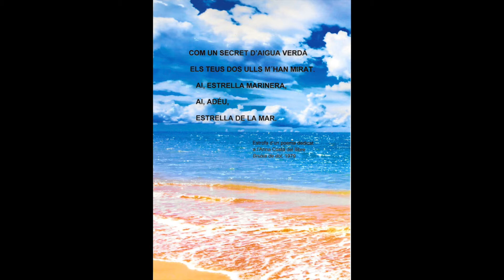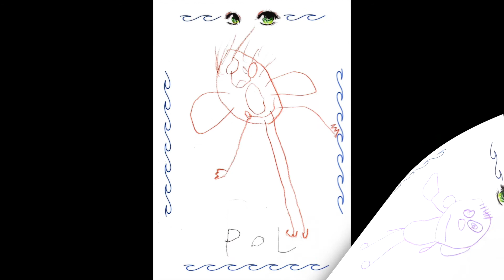LLIBRE SANT JORDI 2021 - P3 A. EDUCACIÓ INFANTIL - ESCOLA LES FONTS (ARGENTONA). CURS 2020-2021